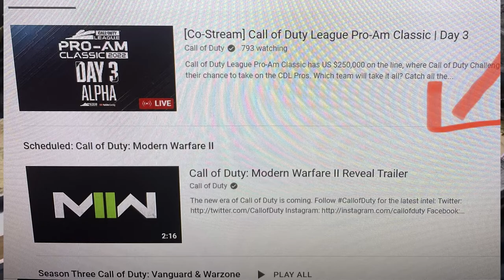Modern Warfare 2 LEAKED Trailer (COD NEWS)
Gaz x

-Extra Tags-